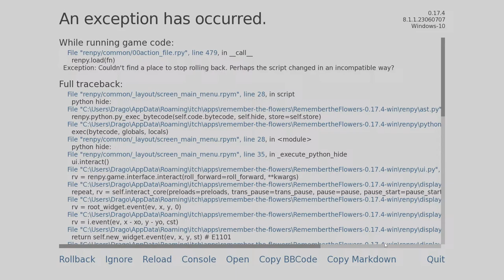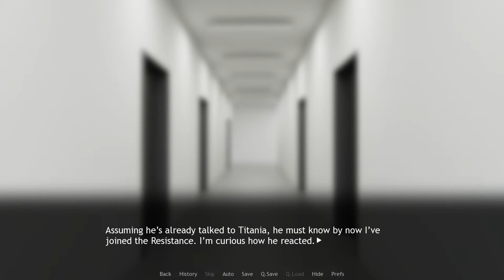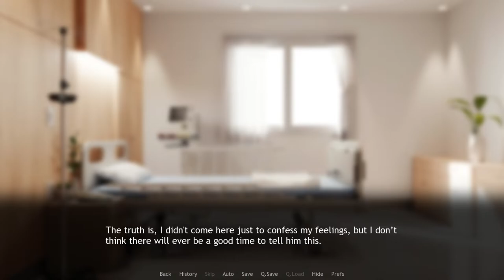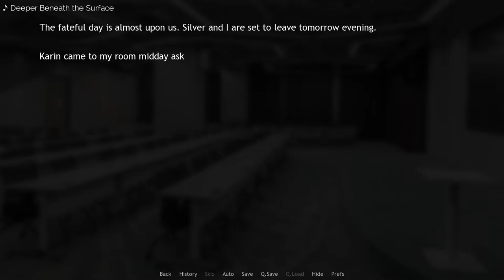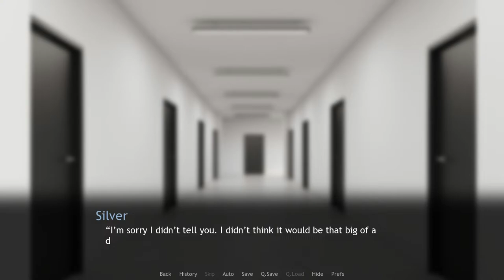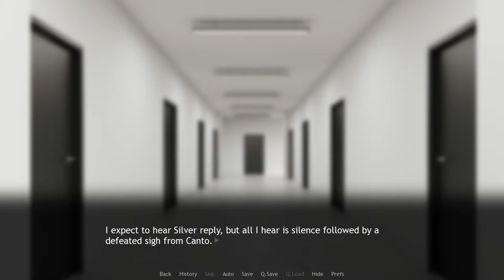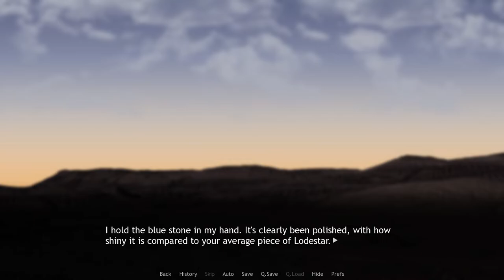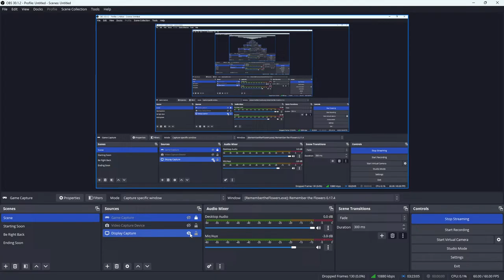Remember The Flowers Livestream 11